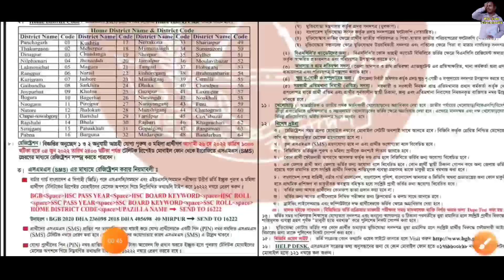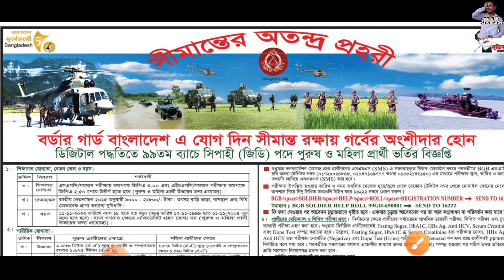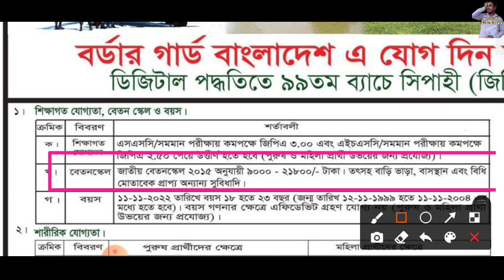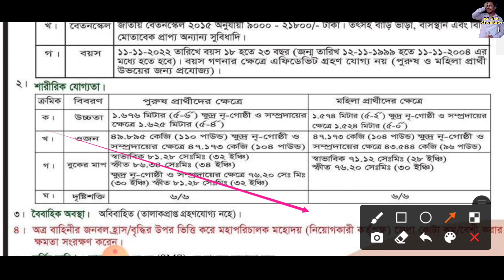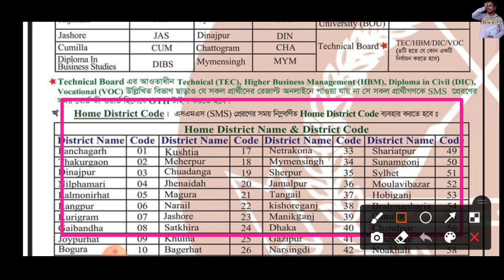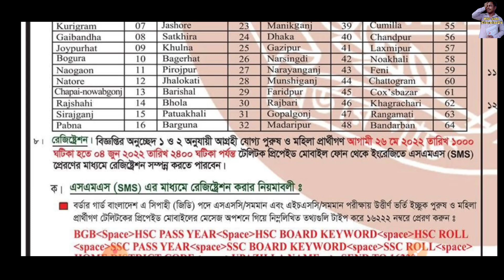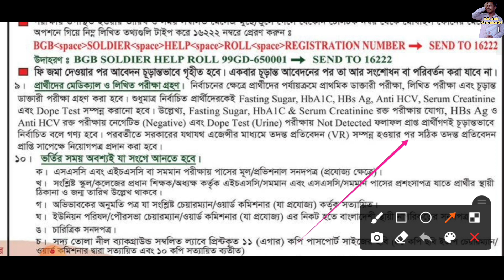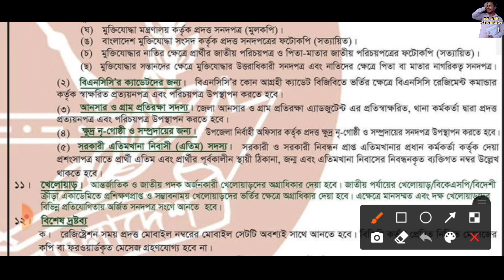বর্ডার গার্ড বাংলাদেশ বিজিবি নতুন নিয়োগ বিজ্ঞপ্তি ২০২২. Border Guard(BGB) job circular 2022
❤❤আসসালামুআলাইকুম,

👉 পদের নামঃ সিপাহী
👉 আবেদন ফীঃ ১৫০/- টাকা
👉 আবেদন শুরুঃ ২৬ মে ২০২২
👉আবেদন পদ্ধতিঃ SMS এর মাধ্যমে
👉 আবেদনের শেষ তারিখঃ ৪ জুন ২০২২

ধন্যবাদ.